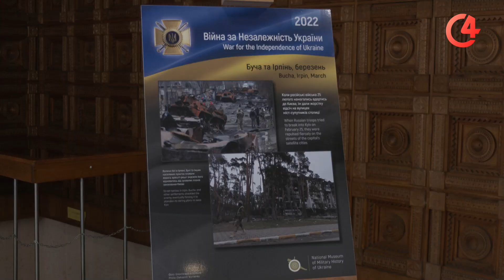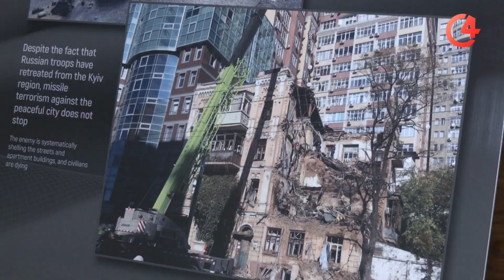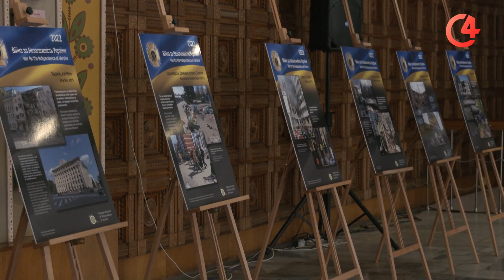Проросійські газети та інший пропагандистський непотріб: у Чернівцях презентували речі росіян | С4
Проросійські газети та інший пропагандистський непотріб - все це зібрали у шокуючу експозицію. Її презентували у Чернівцях у фоє «Юності Буковини». Детальніше про це - дивіться у сюжеті.